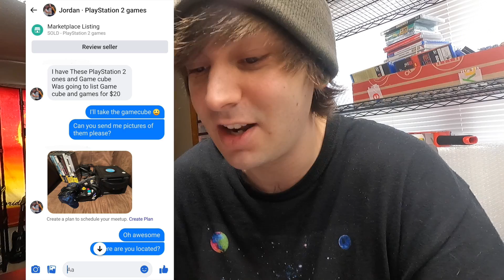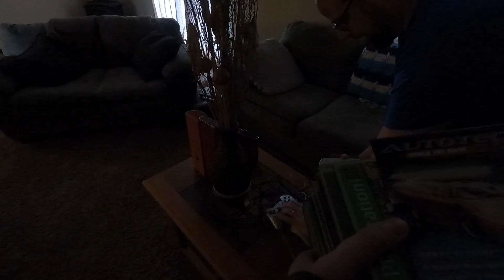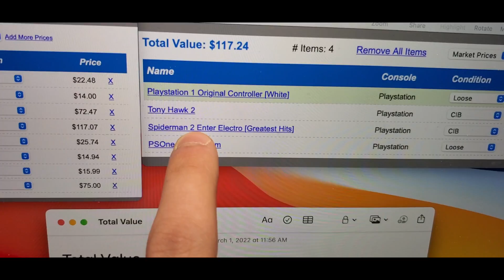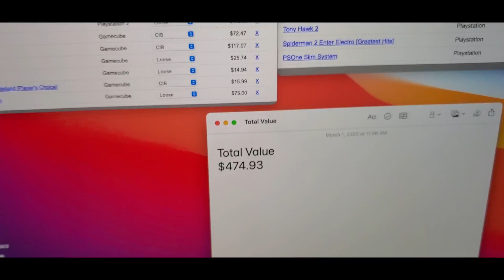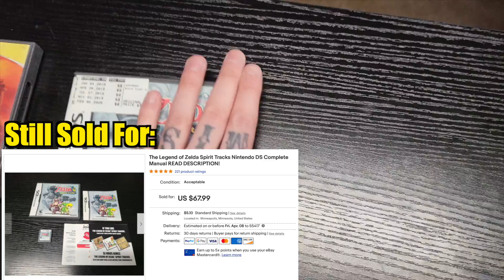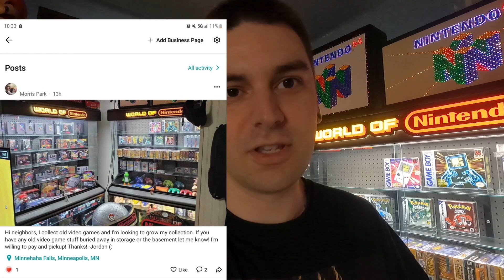UNBELIEVABLE $30 GAMECUBE & PLAYSTATION PICKUP!! / Live Video Game Hunting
Join me as I go to garage sales and thrifts in search of cheap video games. Everything is recorded on my GoPro Hero 9 Black and edited on my MacBook Pro with Final Cut Pro X.

Collectors Luck
5139 S 34th Ave
Minneapolis, MN
55417

(LINKS ALSO IN BIO IF THEY’RE NOT WORKING HERE)

FOLLOW. VEXENTO. HERE!! ^_^

FOLLOW. VEXENTO. HERE!! ^_^